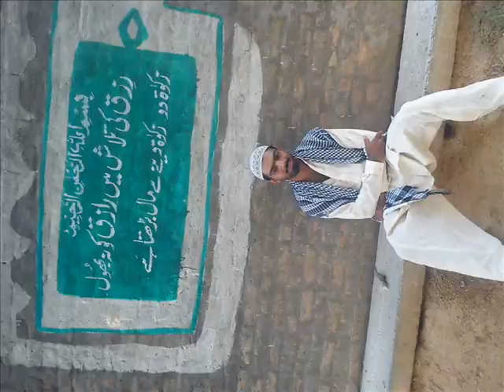hanj 1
naseem hanj